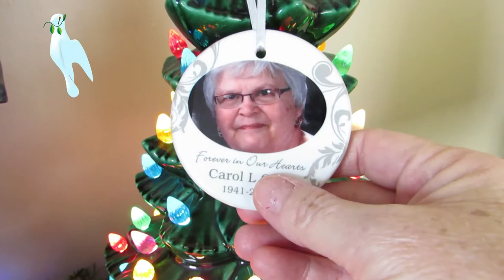Debt Free Student Loan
How To Pay Your Student Loan Off! My daughter is getting pinned tonight! She is a registered Nurse now and debt free! How do you go to college and finish debt free? My daughter did it and we are so proud of her! Can you guess where all the Christmas ornaments ended up?